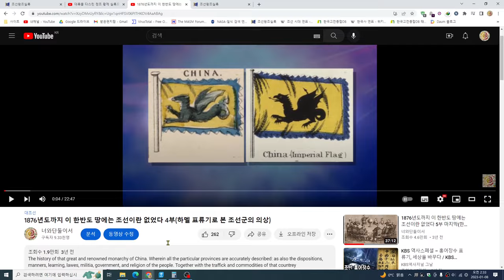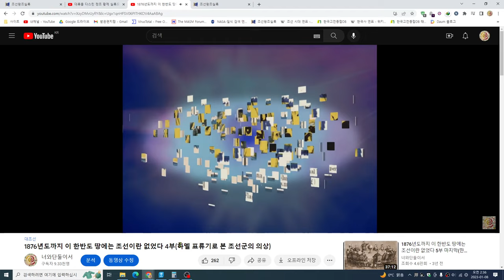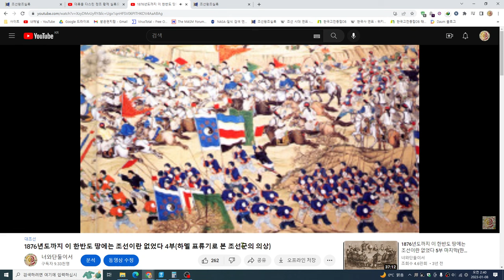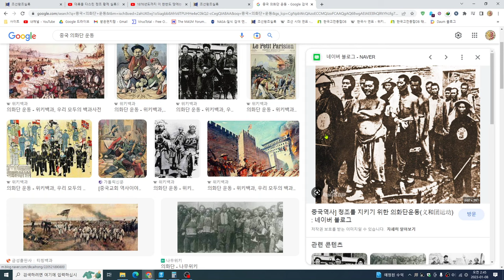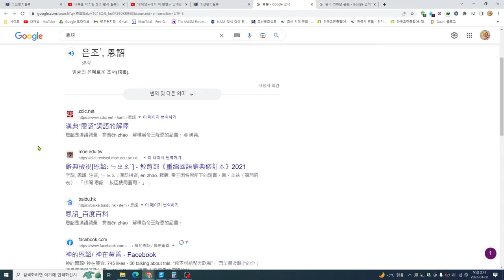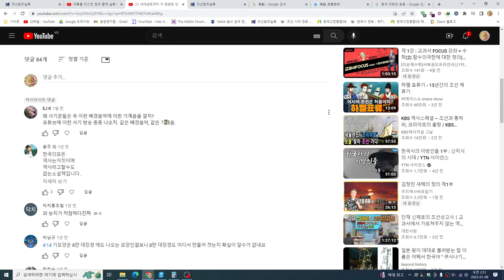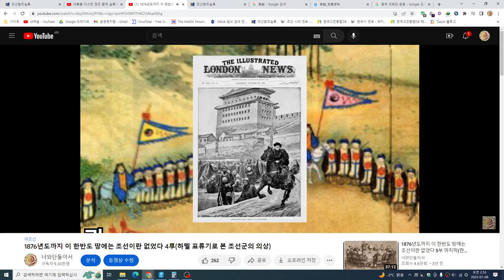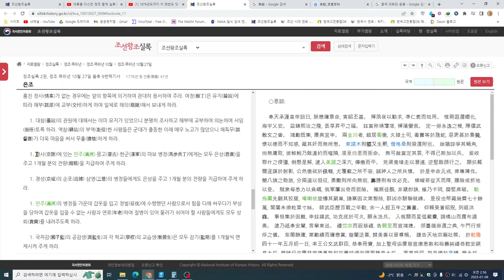너와단둘이서 또 한번 더 싸기꾼이 되었네요 정조황제께서 남기신 은조에 만주滿洲·몽고蒙古·한군漢軍 일치한다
정조실록 2권, 정조 즉위년 10월 27일 을축 9번째기사
1776년 청 건륭(乾隆) 41년
은조

1876년도까지 이 한반도 땅에는 조선이란 없었다 4부(하멜 표류기로 본 조선군의 의상)

태평천국란을 진압한 조선군 명나라 탄생전 이성계가 중군 거르니고 나하추와 직접 싸우다

1851년 염군의 난으로 대륙 조선군을 알 수 있고 명량해전은 한반도가 아닌 대륙 양자강 앞 바다이다

조선군이 청나라군으로 둔갑 고려 포졸(경찰)이 조선군으로 둔갑 이것 실화 인가요

고려 경찰(포졸)이 조선군으로 둔갑 손오공이 울고 갑니다 이정도면 예술인가요

대륙 조선군 공개합니다 가슴에 원을 달고 터번을 쓰고 있다. 청나라군으로 둔갑 그래서 중화인민공화국이 역사 조작이 쉬웠을 것이다.